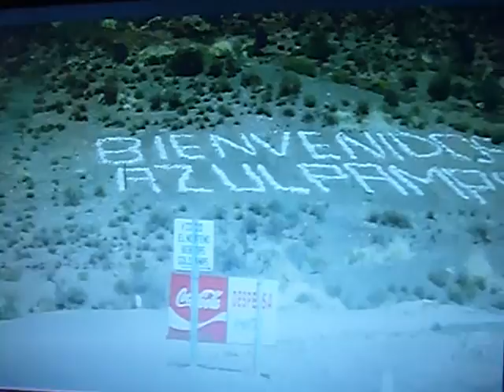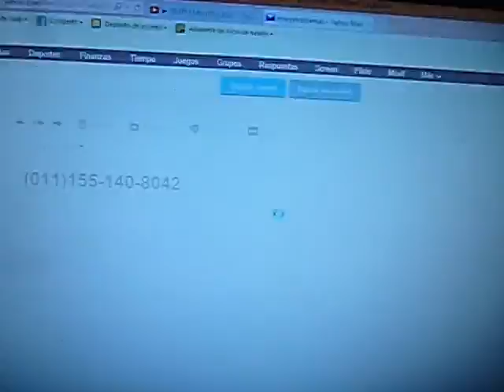EL SENSEI (seminario 25)